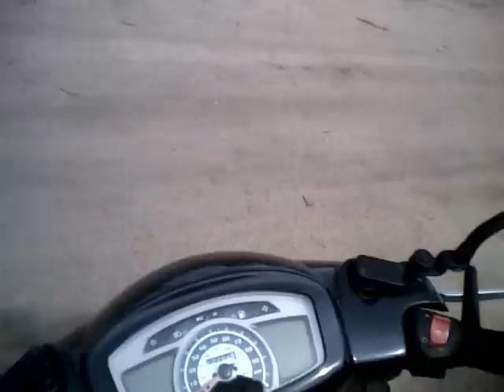Cemetery Ride 4-6-2013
A ride through 2 of Denver's most historic cemeteries.